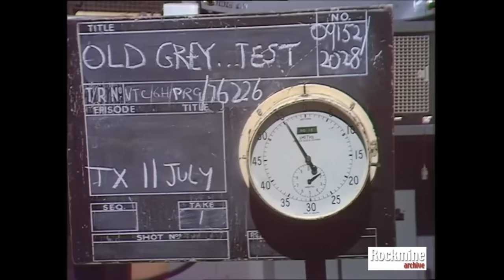The Old Grey Whistle Test Series 1 Episode 43 BBC 1, 11th July 1972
The Rolling Stones Special. Presented for the last time by Richard Williams.

Ready Steady Go! 10th September 1966 I'm Waiting, Under My Thumb, Paint It Black

Royal Albert Hall 23rd September 1966 Peter Whitehead film for Top Of The Pops Have You Seen Your Mother Baby, Standing In The Shadows

Stones In The Park 5th July 1969 Jumping Jack Flash

Madison Square Gardens 1969 Honky Tonk Woman

Rialto Cinema Mongtreux, Switzerland 1972 rehearsal Tumbling Dice - Removed as this was blocked in all territories for copyright.

If you like this video, please let me know by clicking, "I Like This".

Dug out of my digital archive for inclusion in the update to my ePub, "Rock and Pop on Television", published in 2012. It's a daily almanac of TV shows with music content that includes 27,000 entries listing 50,000 named tracks and runs to 2,948 pages. The book can be searched by song, group/artist, show or presenter. It's available on the Apple Book Store for £ 6.99.

New inclusions for the update are still being added but you'll get an idea of what I'm adding by looking

If there's something you think I should upload to Youtube as it's not already here, please let me know.

Also, check out my eBay shop for a selection of rock and pop memorabilia

I will also be putting regular updates on my facebook page giving the background to some of the videos I put up here and many more besides.